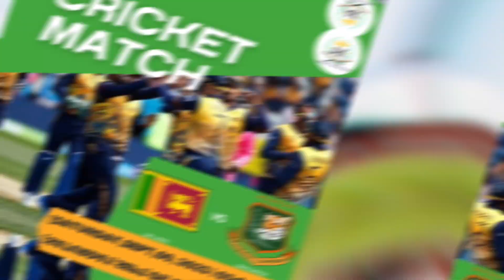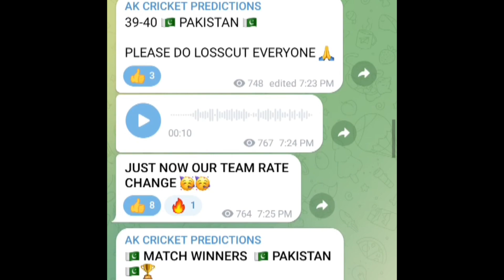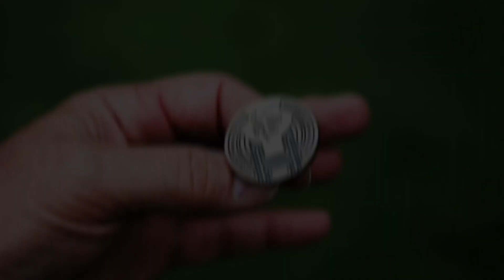Sri Lanka vs Bangladesh ODI match | TODAY Asia cup 8TH ODI match report | AK CRICKET PREDICTION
Join now 👆

Today match winner prediction
Sri Lanka vs Bangladesh prediction in telugu
Asia cup 8th ODI match prediction
International match prediction
sl vs ban match prediction
sl vs ban
AK CRICKET PREDICTION TELEGRAM CHANNEL WINNER REPORTS AVAILABLE
Sri Lanka vs Bangladesh match winner report
sl vs ban match report telugu
Hello friends...
Welcome to Ak CRICKET PREDICTIONS CHANNEL. Friends we uploaded every Cricket matchs for free. In our chennal ss crickert predictions our team trying to all be in profits. All matchs predictions are just based on my experience and our experts suggested. So friends here in ss Crickert prediction chennal only for our subscribers.

Test
ODI
T20
T10
ASIA CUP ODI MATCHES( ACCS )
League championship
Women's T20
Women's test
Women's ODI

DESCLAIME